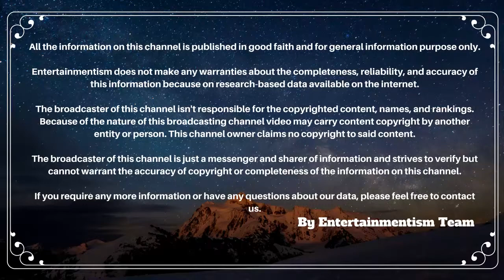Tamil Actresses Who Are Weight Under 55 Kg